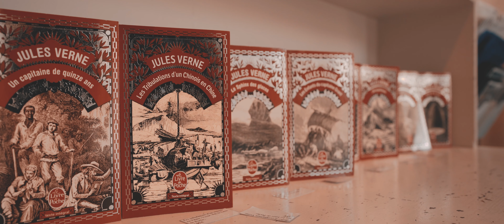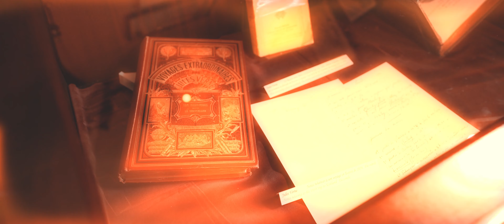AMIENS - PART II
Suite de la première vidéo que j'avais réalisé sur Amiens ...

MON MATÉRIEL :

▼ Cameras▼
- Nikon DSLR D850
- Sony A7III
- Go Pro Hero 6
- Phantom 4

 ▼Optiques ▼
- Nikon 105mm macro F2.8

▼ SON ▼
- Enregistreur externe H4N
- Enregistreur externe H1
- Micro HF Sennheiser
- Micro HF Rode
- Micro Rode Vidéomic Pro +
- Windjamer Rode Blimp
- Micro Canon Audio-Technica 897

▼ Accessoires▼
- Slider
- Monopod Manfrotto
- Stabilisateur Zhiyun Crane 2
- Cage + poignée Smallrig D850
- Trépied Manfrotto